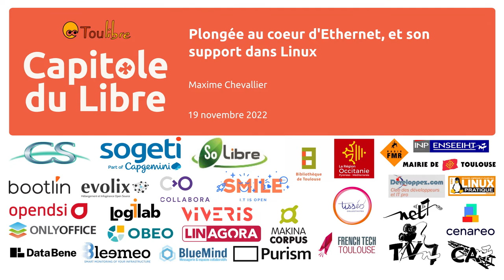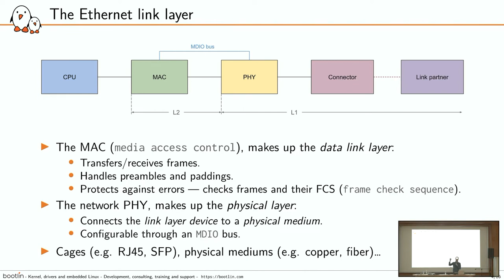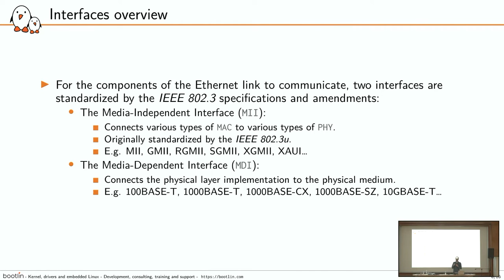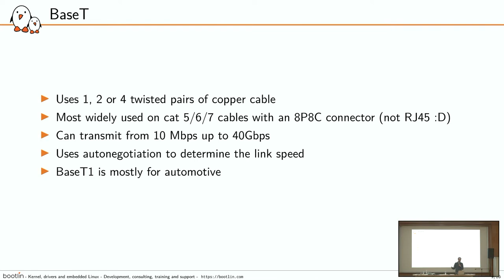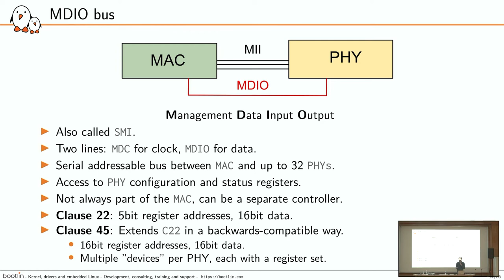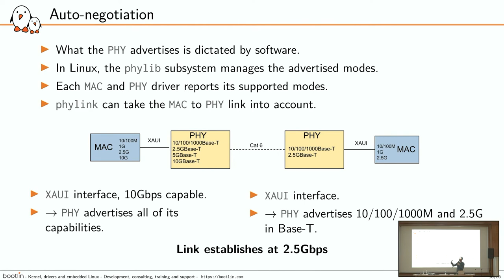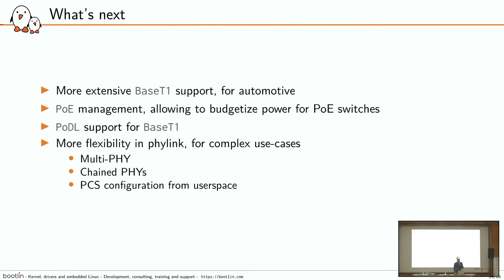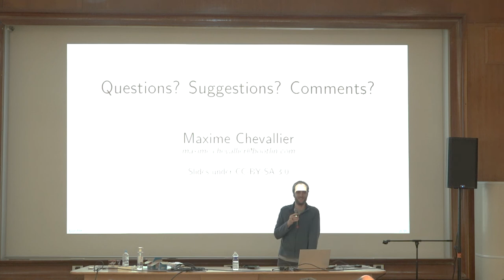Plongée au coeur d'Ethernet, et son support dans Linux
Maxime Chevallier

L'Ethernet, défini par la norme 802.3 est un standard ancien, mais qui évolue continuellement pour des usages très variés. Nous sommes aujourd'hui bien loin du 10Mbps sur un bon vieux cable "RJ45", Ethernet définit aussi les technologies Fibrées, allant jusqu'à 400Gbps désormais. Ethernet c'est aussi l'embarqué, et avec l'arrivée du BaseT1, le bus CAN va peu à peu être remplacé dans le monde automobile par Ethernet. Dans cette présentation, nous verrons les différentes technologies existantes, mais surtout leur support dans Linux. Car en effet, le matériel lui-même est de plus en plus complexes, avec des PHYs et des MACs toujours plus performants, mais complexes à configurer. Nous parlerons des différents moyens de diagnostiquer, configurer et optimiser nos liaisons Ethernet, que ce soit pour des serveurs ou bien dans des systèmes embarqués.